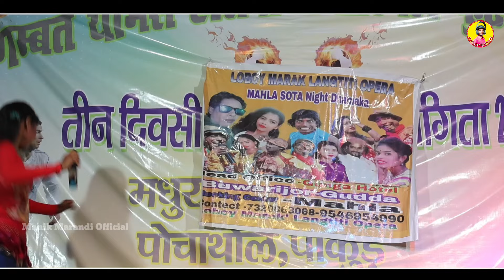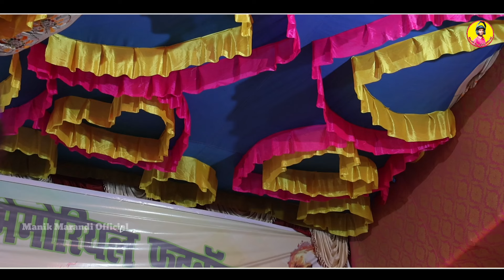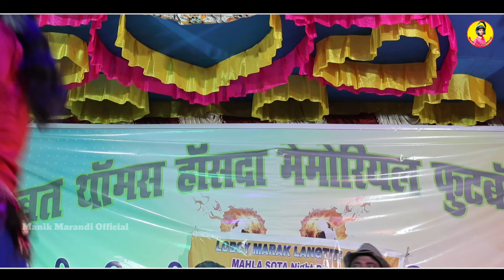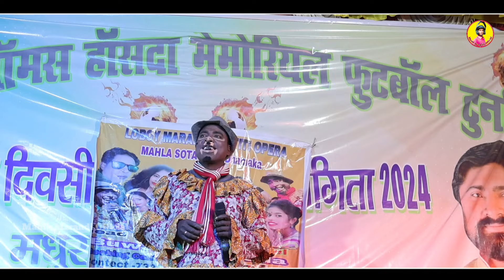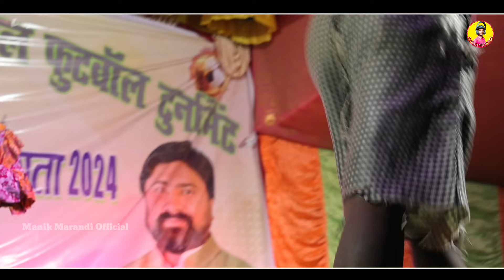Sare Sare Rath & Comedy Mahla Sota || New Santali Comedy Video 2024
Title:-Sare Sare Rath & Comedy Mahla Sota || New Santali Comedy Video 2024
Comedy:-Bitaram Mardi Jawaharlal Soniya Hansda
Keyboard:-Mr.Samlal.
Pad:-Mr.Pardhan.
Nal & Tumdak:-Mr.Kapten.
Flute:-Mr.Babulal.
Program:-Langtiti Loboy Marak Opera.
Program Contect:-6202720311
Camera & Edit:-Manik Marandi Mo.6202720311
Johar
Ape joto ku Manik Marandi Official YouTube  channel  re sagun daram ar johar. Ar video pe kushiyak kan khan like tabon pe. Ar gati ku then  share tabon pe.Mone re jahanak katha menak khan comment box re calau kate  lay tabun pe Johar.
Note:-This Video is Only for Entertainment
                              चेतावनी
                         Special Thanks